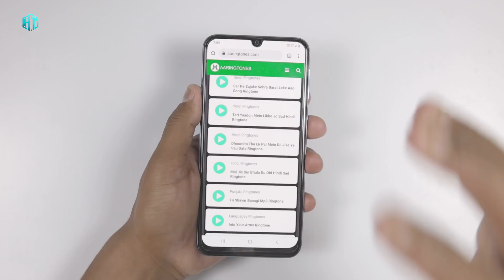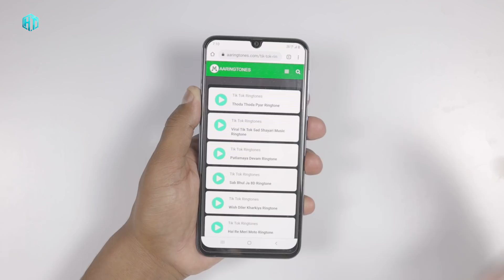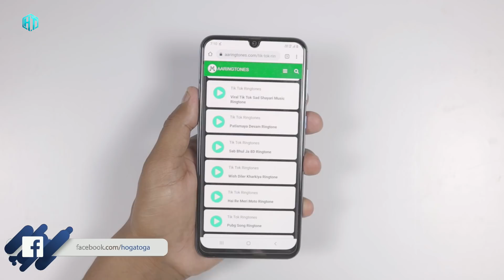ये Ringtone को फोन में लगा लो सुनने के बाद सब चौक जाएंगे। best Phone रिंगटोन App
My YouTube Gear / Devices & equipment:

1. My Laptop
2. My DSLR camera
3. My Tripod
4. My Mic
5. My SmartPhone
6. My Studio Wallpaper
7. My Studio Lights
8. My Studio Green screen